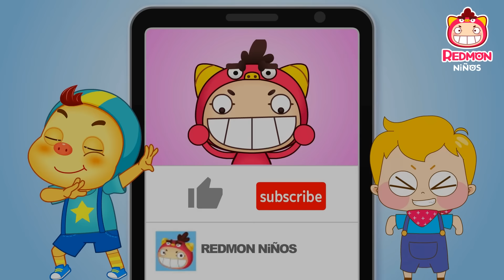Alan saluda de manera opuesta | Mi amigo Alan | redmon Español | REDMON NiÑOS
Indíqueles que adopten un estilo de vida que los salude adecuadamente.

REDMON NiÑOS es un canal diseñado para los niños entre 2 y 12 años de edad,
en donde encontrarás varias canciones infantiles, vídeos de dibujo animado,
cuentos y otros contenidos divertidos para los niños preescolares.
Los Niños Pueden aprender mucho por estos videos, como buenos modales, hábitos saludables y mucho más!

Añadimos los vídeos nuevos todos los días y siempre hay nuevo contenido para tus pequeños!